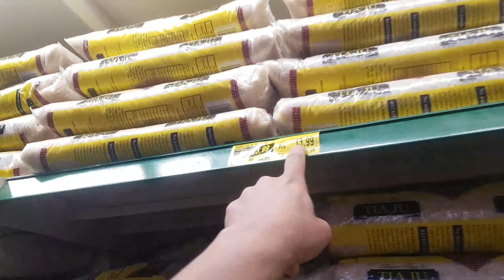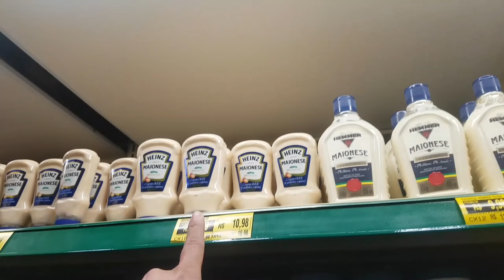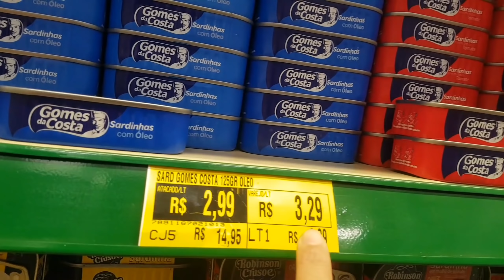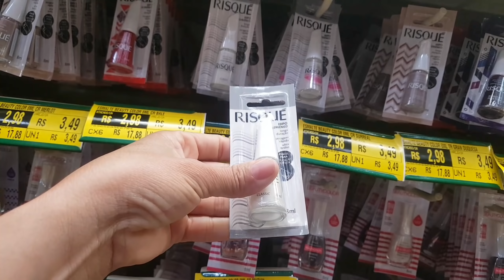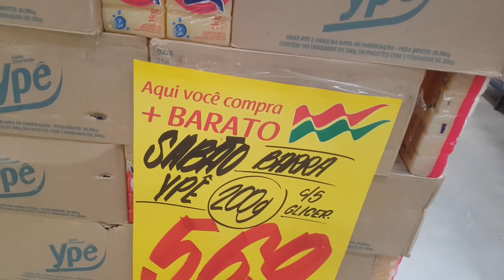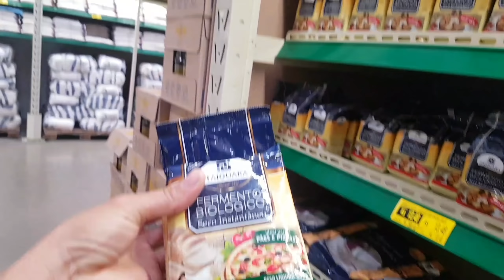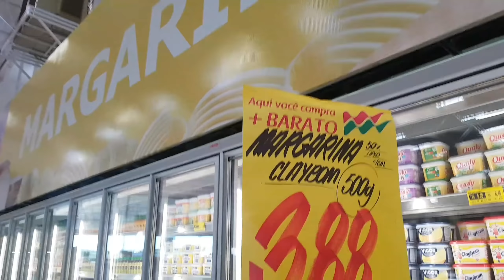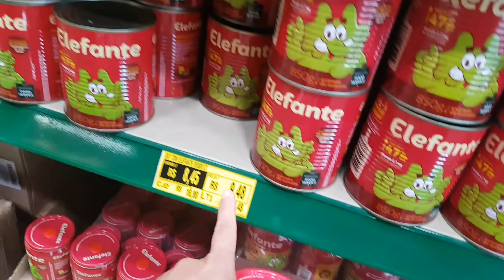VLOG: COMPRAS NO ATACADÃO *fiz as compras de última hora*